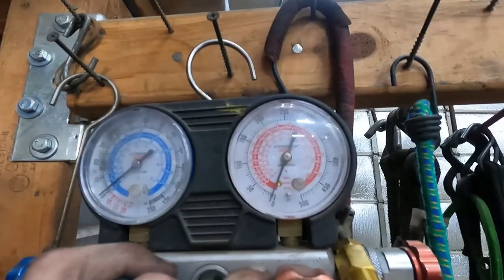REMOTE CONTROL JEEP!! Build Part One 1:1 Scale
Just a dream I have always had so with my new channel gave me a reason to see if I could make it happen. We have spent years messing with RC cars and Jeeps so putting knowledge of both together for an awesome project. I promise I spent more time dreaming this up than it took to build. And keep in mind I am trying to keep the RC kit universal incase something just might happen to the jeep.